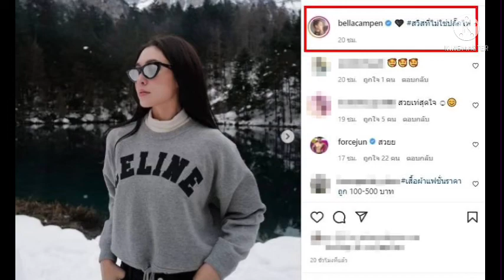เบลล่า-ราณีโพสต์ภาพพร้อมแคปชั่นล่าสุด เกิดอะไรขึ้นน๊าา🤔แฟนๆแห่ส่งกำลังใจรัวๆ❤️#